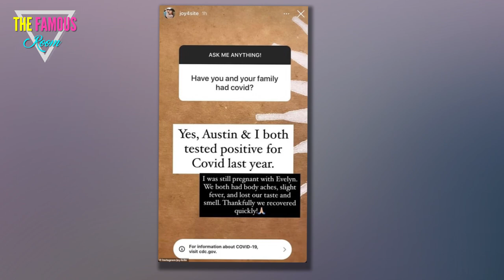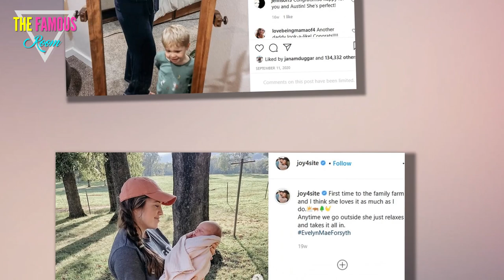Joy-Anna Duggar Confesses - I Had Covid! While Pregnant! TLC - Counting ON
Joy-Anna Duggar has come out with a pretty biig reveal.

The reality star just admitted that not only was she diagnosed with COVID last year...

... but she was diagnosed with COVID while pregnant.

The 23-year-old made the revelation on Instagram this weekend in response to a fan question about whether she and her family have contracted the .

"Yes, Austin and I both tested positive for Covid last year," Duggar wrote.

Kim Kardashian Divorce: Kimye Separates, Splits For Good in '21?

"I was still pregnant with Evelyn. We both had body aches, slight fever, and lost our taste and smell. Thankfully we recovered quickly!"

Wow. That's a shocker, isn't it?

It sure sounds like Joy-Anna got off pretty well here.

According to the Mayo Clinic, pregnancy increases the risk of severe illness with COVI, as expecting mothers are more likely to develop respiratory complications and end up in the ICU. T

They are also more likely to be placed on a ventilator.

Joy-Anna didn't specify when, precisely, she contracted the virus, although social media provides some possibly hints or clues.

Over July Fourth weekend, for example, Joy-Anna, Austin, and their son Gideon received a visit from Joy Anna's best friend, Carlin Bates, of Bringing Up Bates fame, from Tennessee.

Several weeks later, on August 16, Carlin confirmed that she had tested positive for .

Not long afterward, Joy-Anna was the guest of honor at a baby shower attended by at least 20 other people, indoors, with not a mask in sight.

The family in general has garnered a great deal of backlash for never donning any face coverings.

As has been well documented, Joy-Anna and all her loved ones gathered for a giant holiday party just a few weeks ago -- and not a single person there was wearing a mask.

Duggar, it should be noted, contracted this potentially deadly virus long before this party.

She gave birth to her second child on August 21, 2020.

Duggar and Forsyth shared the news of their daughter's birth with E! News, telling the outlets that they were overjoyed to welcome this adorable addition to their family.

To say my heart is full is an understatement," gushed Joy-Anna back then.

"We have been dreaming of this day and are so happy to announce that our baby girl arrived August 21st at 2:12 p.m. weighing 8 pounds, 5 ounces and is 19.5 inches long!"

They went on to describe their daughter in greater detail, too, noting that they could already tell that she has a sweet demeanor.

"She has the best personality, is easy going and loves to be held!" wrote Austin and Joy-Anna last summer.

"She has her nights and days mixed up, but honestly, I love it!

"Getting to spend that quiet, quality time with her through the night has been SO special!"

As of this writing, Joy-Anna is the only member of her family to say she came down with Covid.

We're glad she's doing well and we'rer glad she wasn't affected too badly at the time she had it.

We also pray her family handles this pandemic in a far more responsible manner than they have been so far.